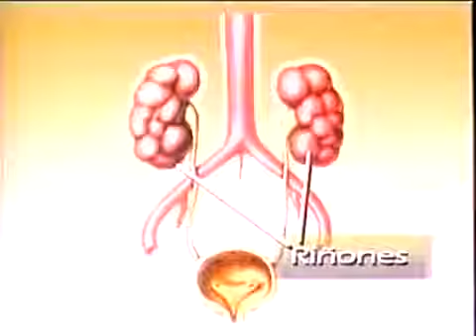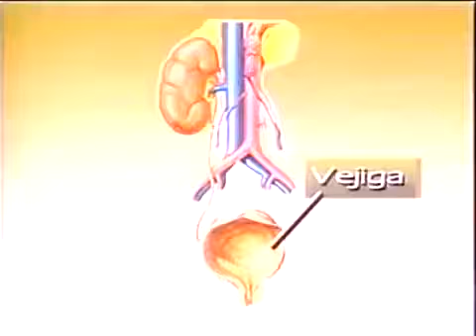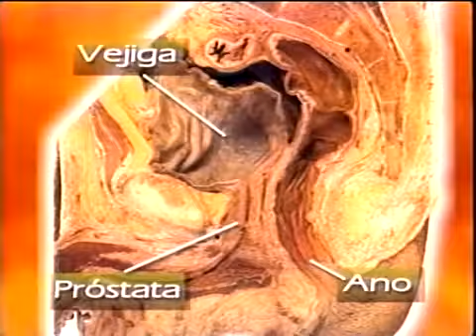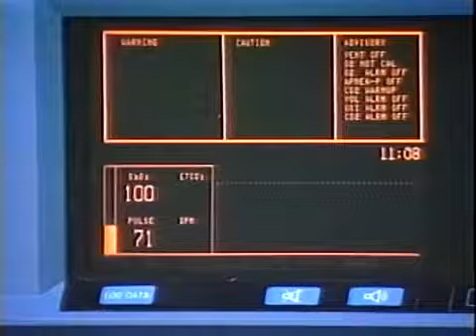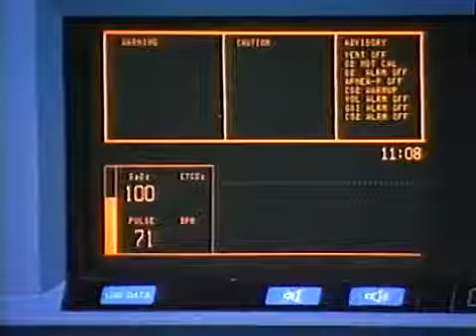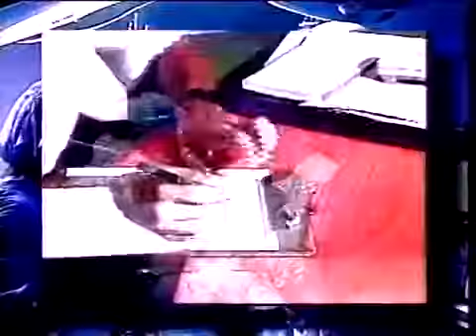Cirugía Endoscópica en Urología, UABC.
VII FESTIVAL Y MUESTRA NACIONAL DE TV Y VIDEO DE LAS INSTITUCIONES DE EDUCACION SUPERIOR. Título: Cirugía Endoscopia en Urología. Categoría: Didáctico. Ganador del Tercer lugar. Universida.

En este vídeo les hablo de las técnicas Endoscópicas en Urología los instrumentos que se emplean así como las ventajas y desventajas que presentan.

Sesión general del Hospital General de México Dr. Eduardo Liceaga con la participación del Dr. Víctor Enrique Corona Montes, secretario de la Sociedad Médica del HGMEL.